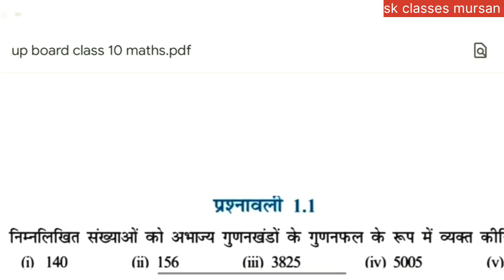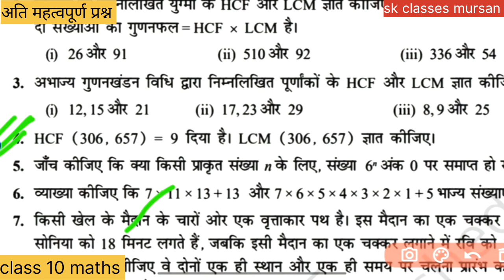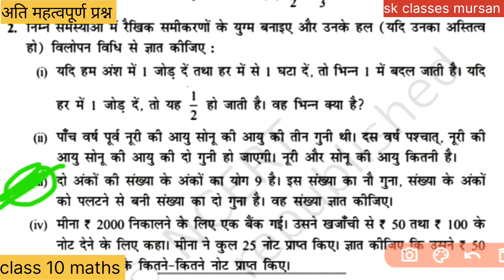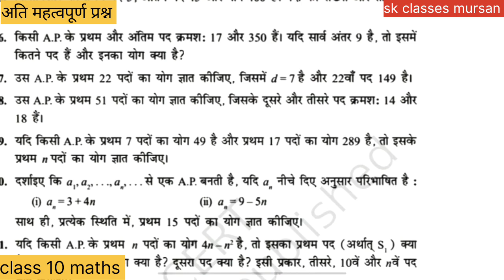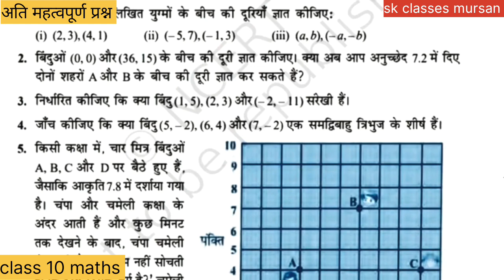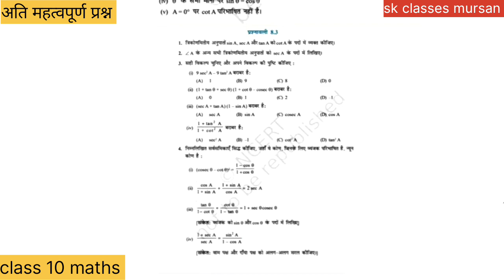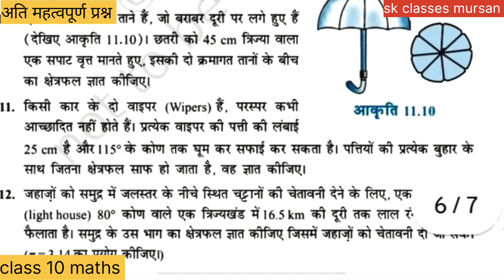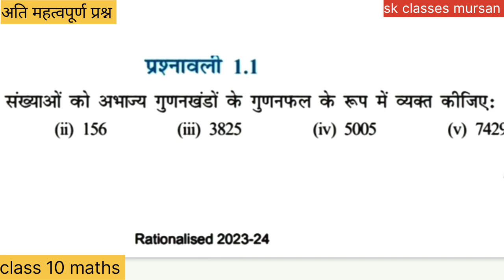27 FEB MATHS PAPER 2023-24 / MOST IMPORTANT QUESTIONS/गणित यूपी बोर्ड/अति महत्वपूर्ण प्रश्न/SK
27 FEB MATHS PAPER 2023-24 / MOST IMPORTANT QUESTIONS/गणित यूपी बोर्ड/अति महत्वपूर्ण प्रश्न/SK CLASSES MURSAN
mathematics exam 2023-24 up board exams
study hard , do practice more